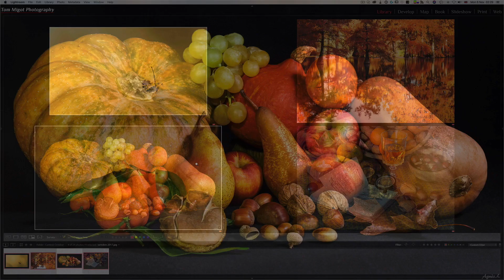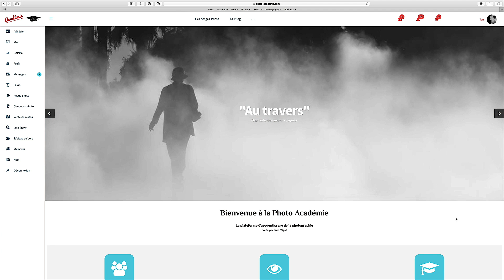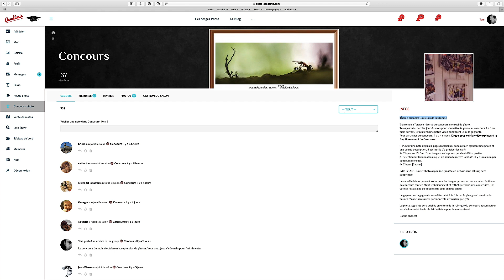Concours Photo d'Octobre - Thème: Les Couleurs de l'Automne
Voici un diaporama des oeuvres présentées au concours de photo mensuel de la Photo Académie dont le thème était "Les Couleurs de l'Automne".